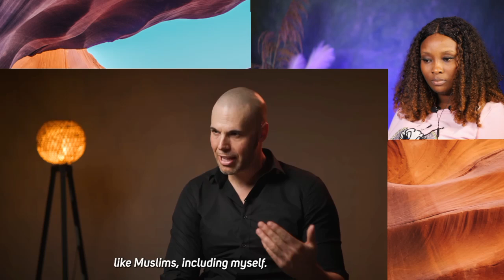Non-Muslim REACT to While Writing Anti-Islam Book He Became a Muslim-The Story of Joram Van Klaveren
Non-Muslim REACTS To While Writing Anti-Islam Book He Became Muslim! -The Story of Joram Van Klaveren